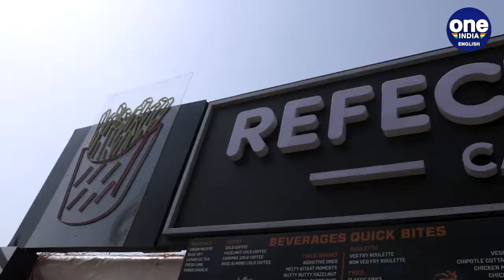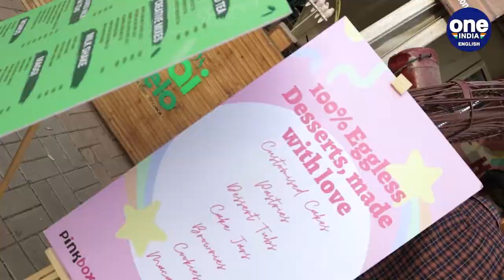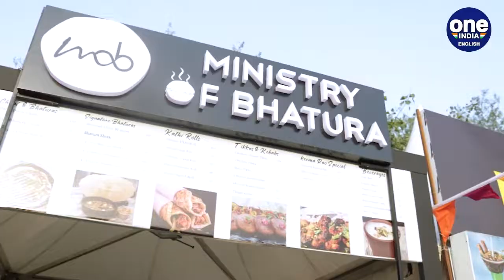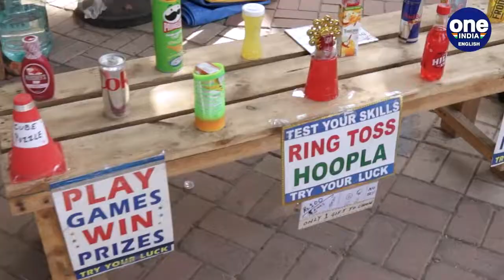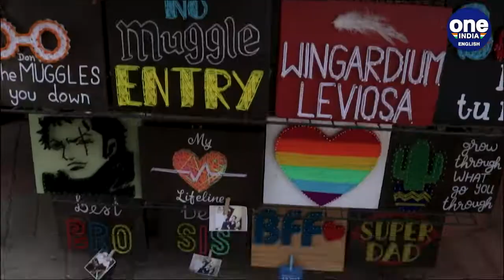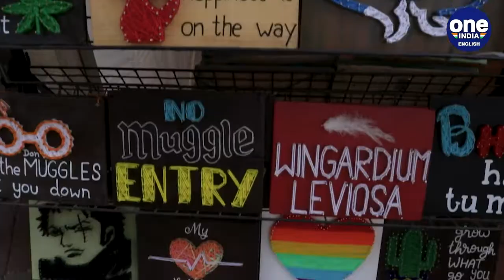Horn OK Please | Best Food Festival in Delhi | Food Vlog | Oneindia news *Food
Horn OK Please Food Festival: A place where you can expect 'truckload' of good food, literally, fun and interesting games, good music and much more. It is the best food festival in Delhi. Explore the festival with us through this video.